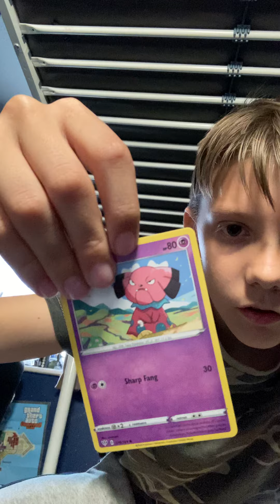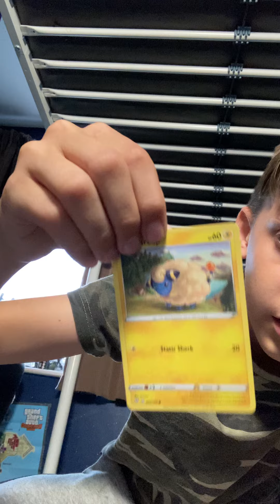More Pokémon openings